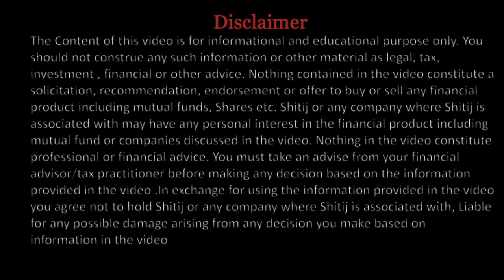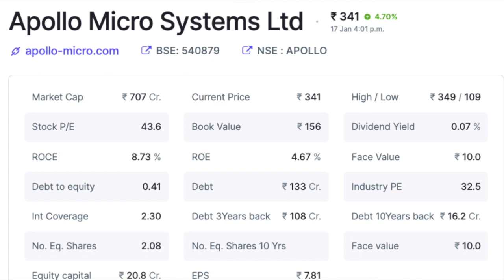Quant Mutual Fund Purchased Shares in this Small Cap Company